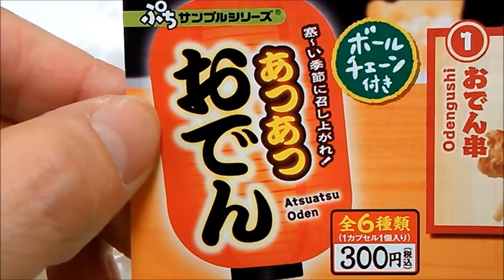ぷちサンプルシリーズ あつあつおでん リーメント japanese capsule toy ガチャポン ガシャポン ガチャ 【遊you ガチャガチャ 紹介動画】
■ぷちサンプルシリーズから「あつあつおでん」が登場!!

REMENT 300円カプセル自販機商品です。

【ぷちサンプルシリーズ あつあつおでん 全6種】

 　1：おでん串
 　2：玉子と糸こん
　3：昆布巻きと大根
 　4：牛すじ串
 　5：もち巾着
 　6：たこ串